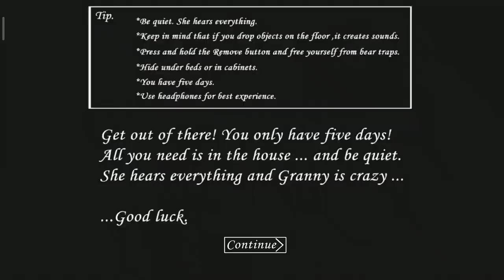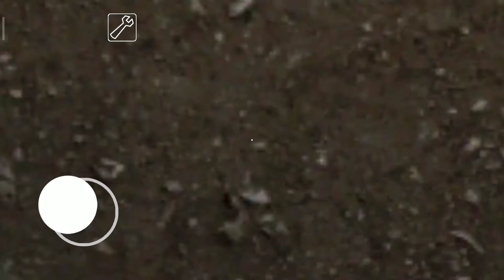granny hard mode with extra locks